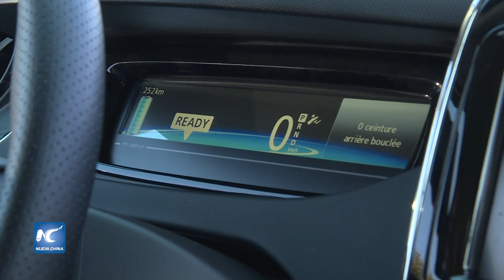Pruebas de automóviles eléctricos en Car Show Paris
Once marcas de fabricantes de automóviles comerciales de todo el mundo presentan sus  vehículos, principalmente eléctricos e híbridos, como parte de la 120 edición del famoso Car Show de París. Ofrecen pruebas de manejo.